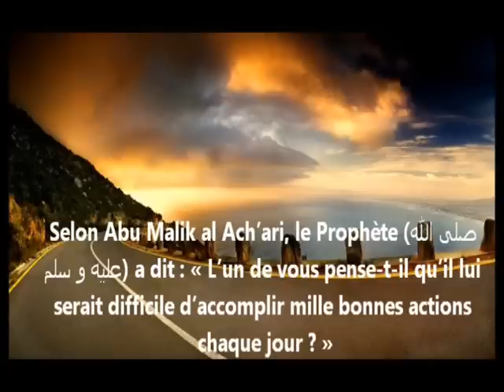1000 Hassanates(Bonnes actions);1000 Péchés effacés 100 Fois Subhanallah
Dire 100 fois Subhan'Allah